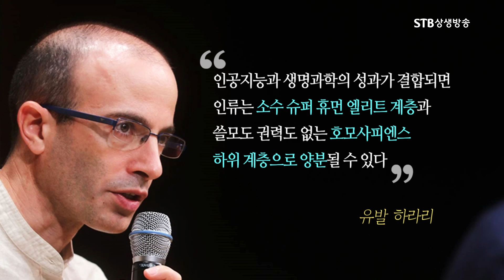책으로 만나는 가을개벽문화 111회 당신의 미래에 던지는 빅퀘스천 2부